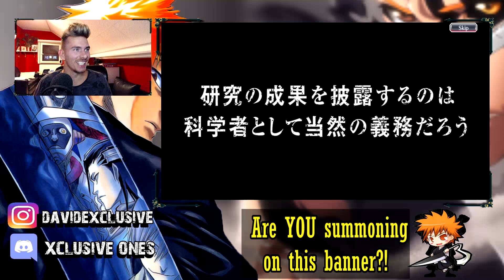CAN WE GET THE BOY?! 3 MULTIS FOR BANKAI SHINJI! [Bleach Brave Souls]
One Love!
- David.

Song used for intro & outro:

Intro: ONLAP - Mondays
Outro: Linkin Park - Numb (ONLAP COVER)

Support these guys, they are truly amazing and I'm a big fan! :D